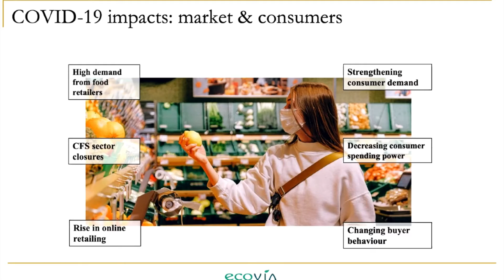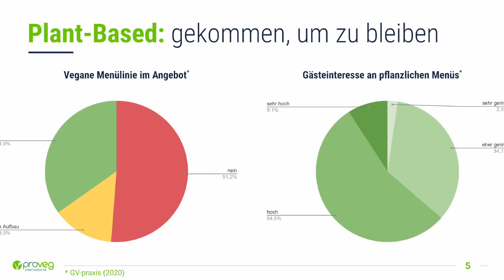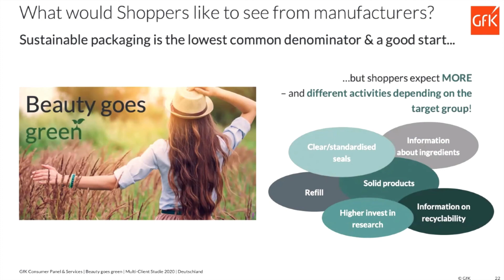BIOFACH VIVANESS eSPECIAL 2021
Der jährliche internationale Treffpunkt der Bio-Branche, Biofach und Vivaness, fand erstmals rein digital statt. BiO Reporter International war drei Tage dabei und hat jede Menge Eindrücke und Informationen gesammelt. In etwas mehr als drei Minuten kannst du dir einen Überblick über  wichtige Branchendaten, Informationen zu relevanten Entwicklungen und Trends verschaffen.